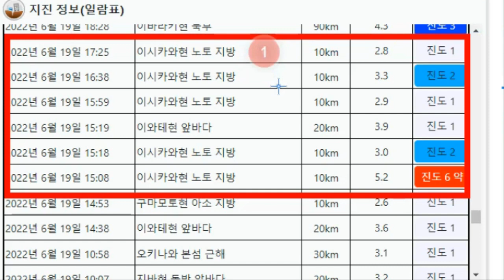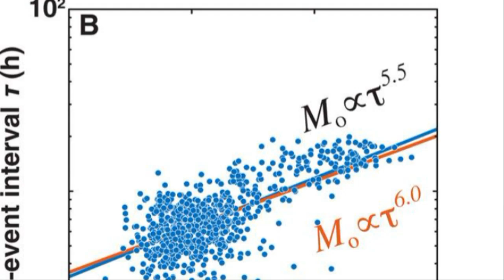[속보]도로 무너지고 난리난 일본상황 지진으로 초토화 원전까지 위험해 건물붕괴되고 난리난 일본상황